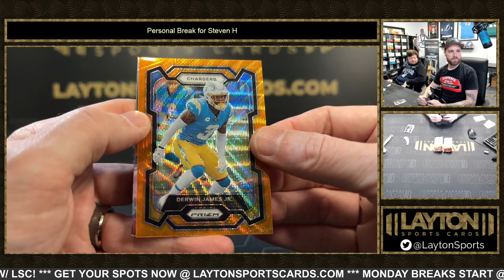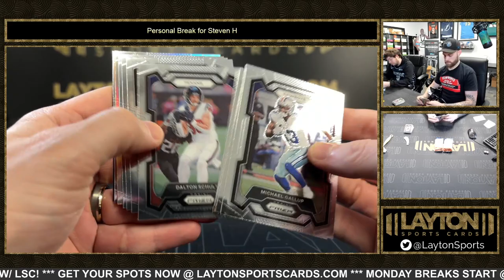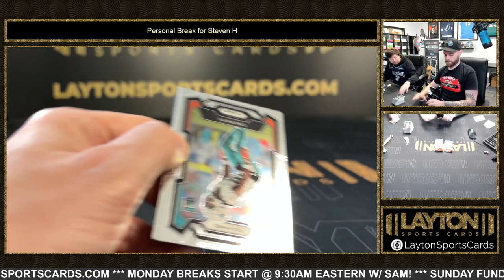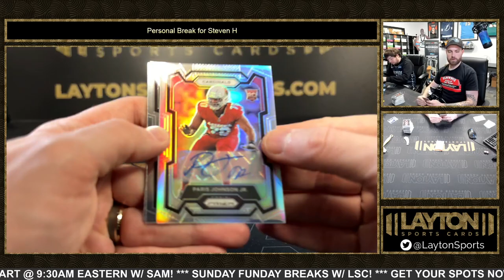2023 Prizm Football Hobby Box Break for Steven H